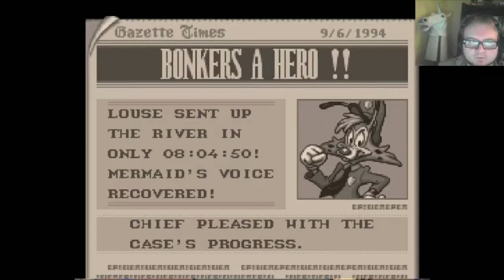Phil Plays - Bonkers - 2 of 2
Bonkers (Developed by Capcom, 1994, for the SNES)